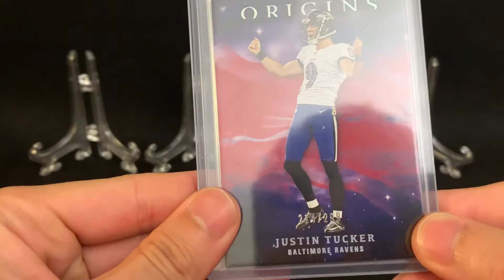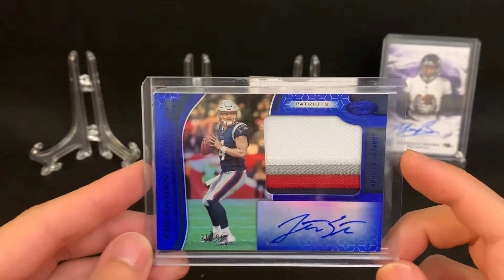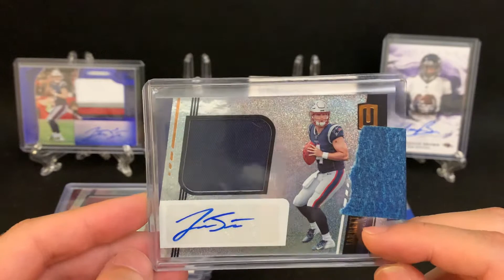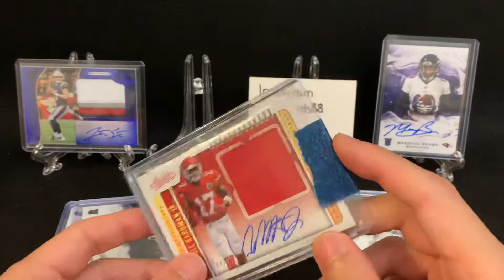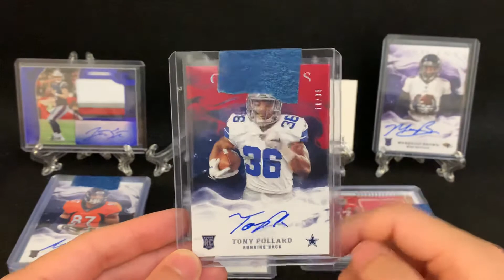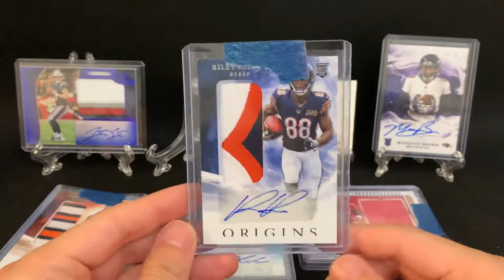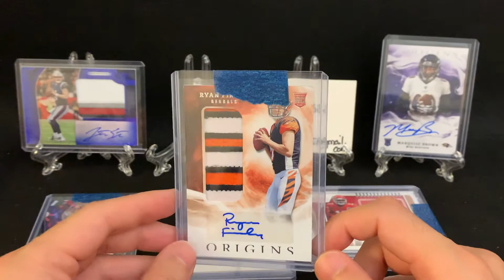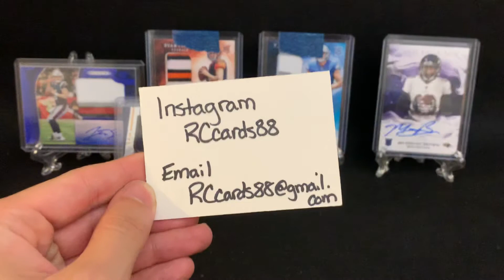Mail Day - Facebook Purchase Round 2 - Top 2019 Rookies - RPAs - Autos - Majestic Absolute Origins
Another Facebook purchase. Lots of great cards for investment or trading. I love to buy lots to help me trade or resell. Just love to get really cool RPAs especially cards with nasty or unquie patches.

Let me know how you think I did. I think Stidham could be a good one to stockpile potentially. I love the Certified RPA!

Until next time keep ripping those packs!